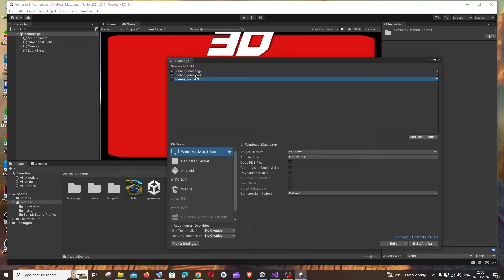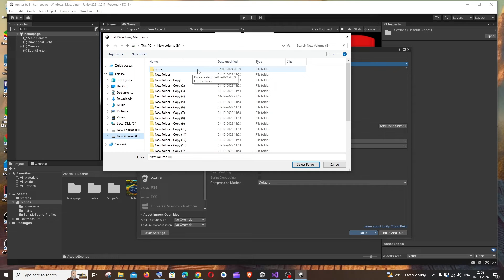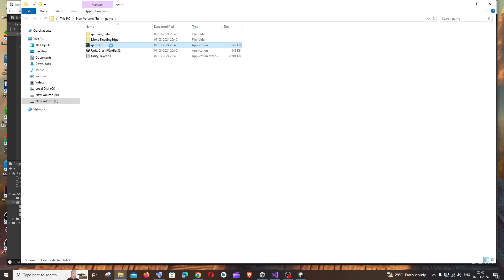How to Export Unity Game to Windows Desktop Tutorial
In this tutorial we will see how to build and export unity game to windows desktop or pc